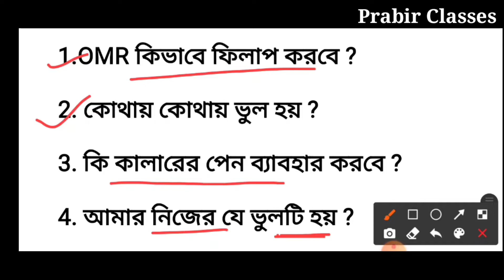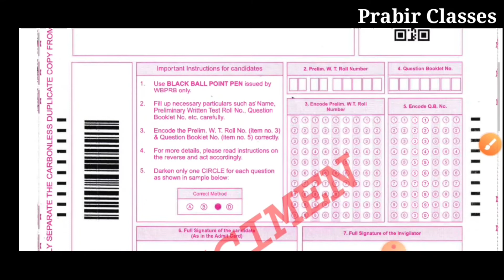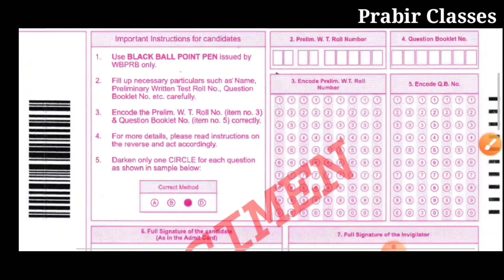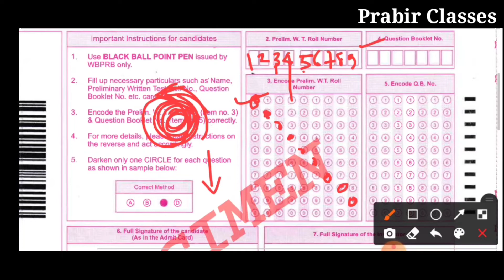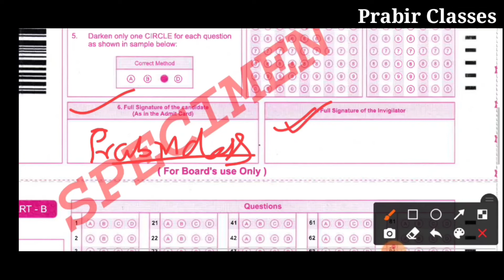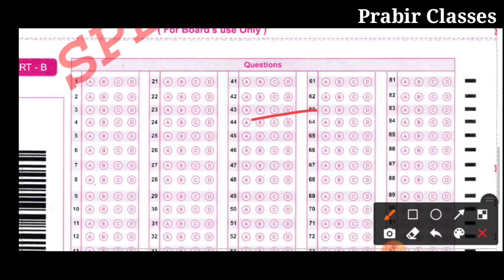কিভাবে OMR সিট ফিলআপ করবে | WBP OMR Sheet Fill-up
_Pepar
wbp exam preparation 2021
wbp exam preparation 2021MATH